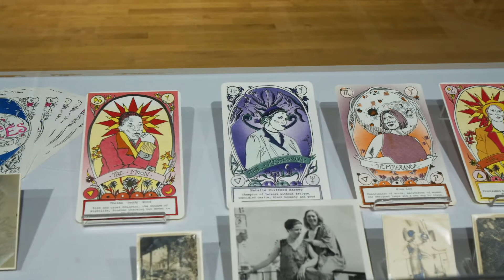Across the Pane: The Art of Djuna Barnes | Exhibition Walkthrough (Gallery 4)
"Across the Pane: The Art of Djuna Barnes" reintroduces and reexamines the visual production of the multi-talented American artist and author Djuna Barnes (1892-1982).

Best known for her novel "Nightwood" (1936), Barnes had a diverse career as a writer, reporter, dramatist, illustrator, and painter. The exhibition explores Barnes’s artistic networks and, by displaying twenty-first century art that responds to her oeuvre, it emphasizes Barnes’s ongoing relevance and impact.

"Across the Pane" closed early due to the COVID-19 pandemic. However, in this short, six-part video series UMD Art Gallery’s graduate assistant and organizing curator of the exhibition, Abby R. Eron, takes visitors on a gallery-by-gallery [virtual] walkthrough of the installation, and highlights key aspects of Djuna Barnes’ output as an artist, writer, poet, and journalist.

Image rights for Barnes are courtesy of the Authors League Fund and St. Bride’s Church, as joint executors of the Estate of Djuna Barnes. Material for this exhibition was generously loaned, in large part, by Special Collections and University Archives at the University of Maryland. Major lenders also included the National Portrait Gallery, the Davis Museum at Wellesley College, the Amon Carter Museum of American Art, and Daviel Shy. Special thanks to the Folger Shakespeare Library and the Swarthmore College Peace Collection.